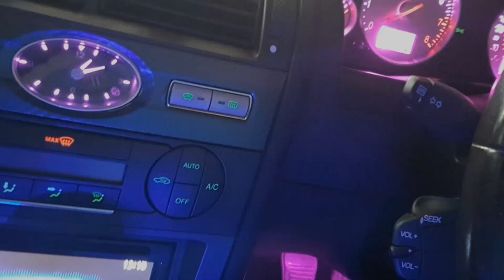Car heat shield quick fix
Just a quick one, How to repair the Car heat shield quick fix, ok so this one may not be the best one I've ever done, but i though you guys and gals might like to see how i fixed the rattle from the heat shield.

Just a simple one this time, but the heat shield rattle can be really annoying and could fall off if nothing is done. So if the heat shield becomes loose it is one of those jobs that can be cheap to repair, some people would say you don't need it just take it off, but i like to keep them on if i can.

Products I use:
Wireless Mic:

Trim Removal Tools:

VTIN Action Camera:

If doing these projects you do so at your own risk. If after watching any video you still feel unsure please seek the help of your local garage.